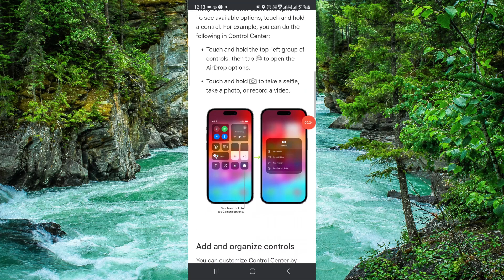✅ How To Add Mic Mode to Control Center? (Full Guide)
Learn how to enhance your control over your device's microphone with this full guide on adding Mic Mode to your Control Center. In this comprehensive tutorial, we walk you through the step-by-step process of customizing your Control Center settings to include Mic Mode, allowing you to easily toggle microphone access on and off with a single tap. Whether you want to protect your privacy or streamline your device's functionality, watch this guide to discover how to empower yourself with greater control over your microphone usage.

Key Learning Points:
- Understanding Mic Mode and its benefits
- Adding Mic Mode to Control Center settings
- Using Mic Mode to manage microphone access on your device